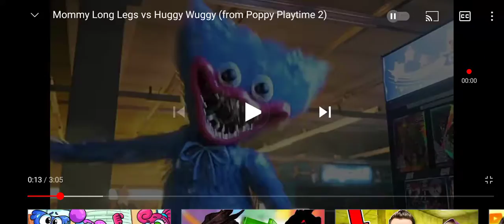Huggy Wuggy vs Cartoon Rabbit